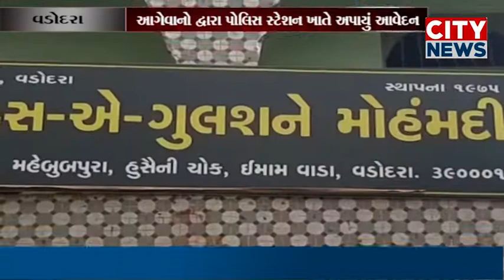વડોદરા શહેરમાં મહેબુબપુરા મુસ્લિમ પંચ દ્વારા વિરોધ નૂપુર શર્મા વિરૃદ્ધ અપાયું આવેદન